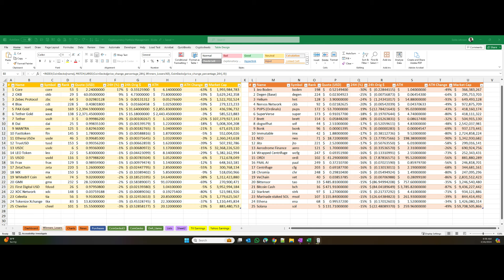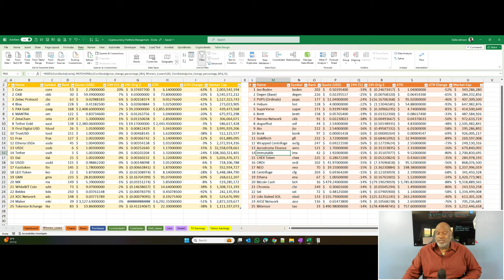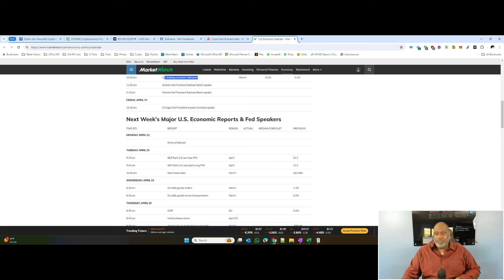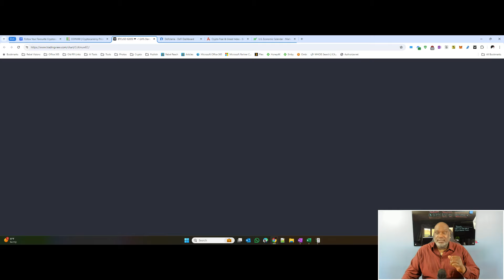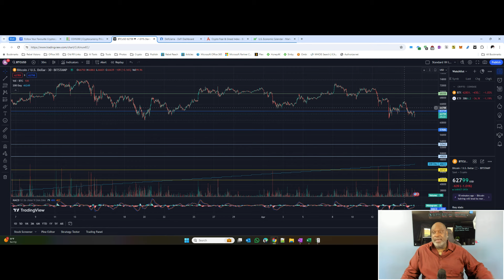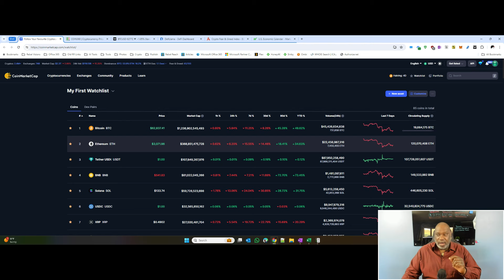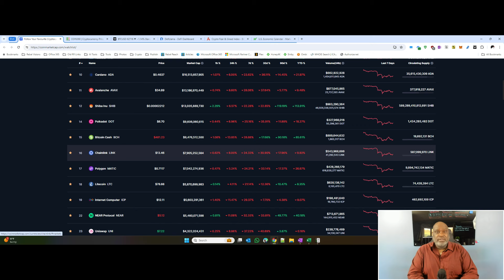Barclays, Lloyds, Citigroup, Mastercard, & Visa Piloting Crypto Integration in Traditional Banking!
• Runes Protocol introduces Bitcoin tokenization, enhancing privacy and compatibility, Ordinals killer?
• OKX launches X Layer on public mainnet, connecting users to numerous dApps, going head-to-head with Coinbase's Base
• Hong Kong approves first spot Bitcoin and Ethereum ETFs, contrasting with China's stance.
• HSBC leads real-world asset tokenization in Hong Kong, avoiding volatile cryptocurrencies.
• Bitcoin miners underperform in 2022, but CEOs optimistic ahead of reward halving and expect M&A activity
• Barclays, Lloyds, Citigroup, Mastercard, and Visa are participating in pilot to integrate crypto and blockchain technology into traditional banking systems
• Potential iMessage exploit prompts Trust Wallet warning, raising cybersecurity concerns.
• Upbit dominates South Korea's crypto market, but a fierce fee war has been ignited.

Crytpo Foundations for Building Multi-Generational Wealth

🚨 Full Disclaimer:  This video and its contents are for informational purposes only and do not constitute an offer to sell or trade, a solicitation to buy, or recommendation for any security, cryptocurrency, or related product, nor does it constitute an offer to provide investment advice or other related services by Grow My Bag. Grow My Bag may have a financial investment with the cryptocurrencies discussed in this video.  In preparing this video, no individual financial or investment needs of the viewer have been taken into account nor is any financial or investment advice being offered. Any views expressed in this video were prepared based upon the information available at the time such views were written.  Changed or additional information could cause such views to change.